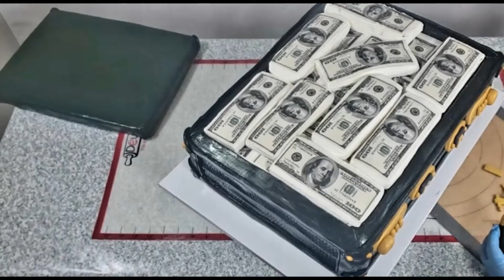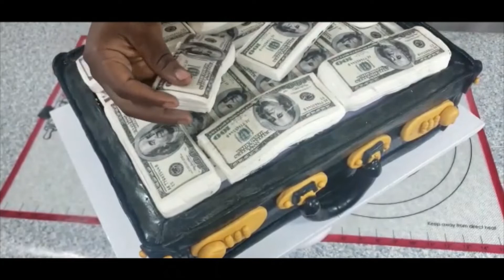Sweet Admirer Business Pitch Deck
Sweet Admirer is a cake / treat channel where i teach my viewers how to bake/decorate cakes. it also teaches the viewers how to start and run a baking business. New tutorials 2 times every week